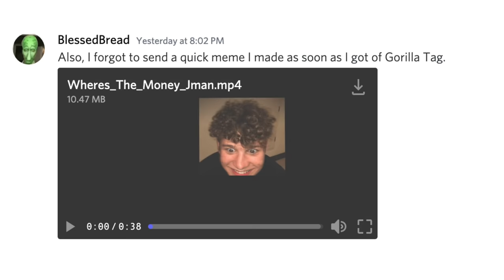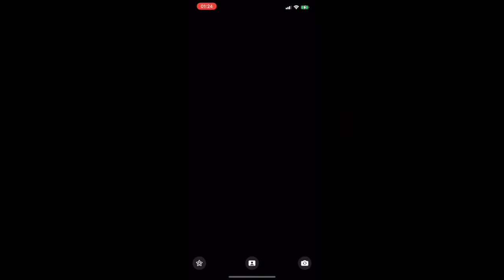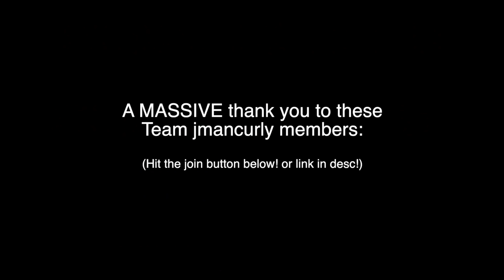30 Player Gorilla Tag VR Competition (Oculus Quest 2)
In this gorilla tag vr oculus quest 2 challenge video, I play a mr beast style competition for an emoji on my jmancurly discord server. 30 gorilla tag players will play with me, a pro gorilla tag player in this awesome gtag gameplay video. Gorilla tag is a free oculus quest 2 game that is now on app lab!

Gorilla Tag is a new free VR game where you play tag as a gorilla. It's free on Steam and Oculus and is always being updated by a passionate developer!​​

YEAT - GET BUSY INSTRUMENTAL (HERES A BELL REMAKE) prod flansie and skimayne, reprod bypxr

Electro Fight by Kwon

Lonesome Star by Unicorn Heads